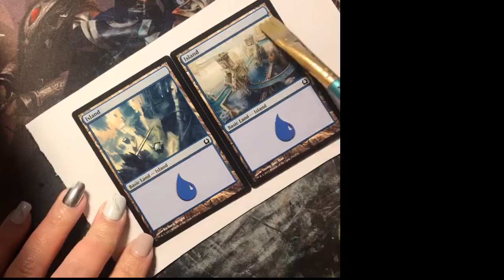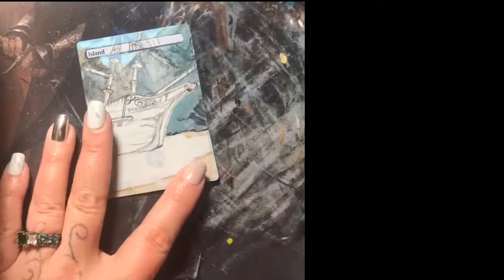Island Panorama: Shipwreck: Full Art MTG Alter: Speed Paint